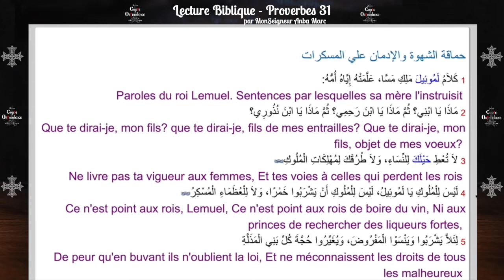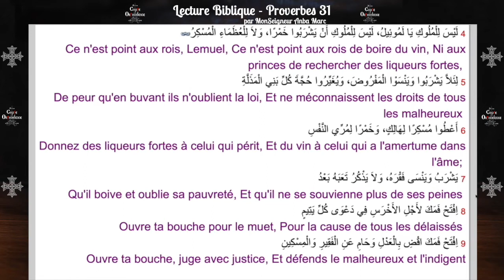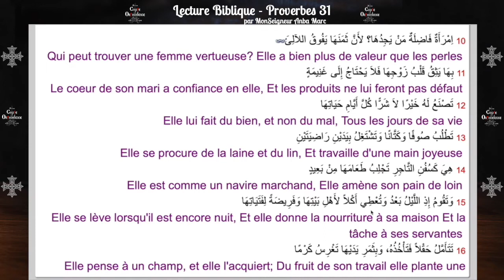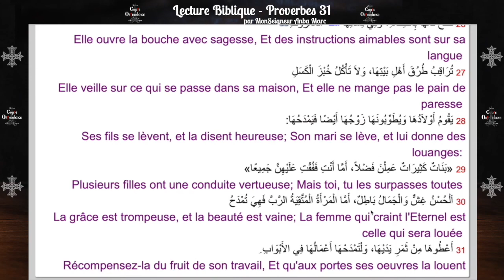Lecture Biblique par Mgr Anba Marc - Proverbes 31